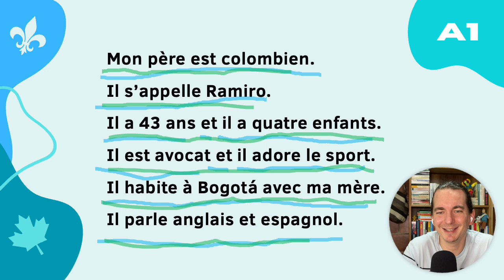Dictado en Francés Nivel A1 - Dictado 041